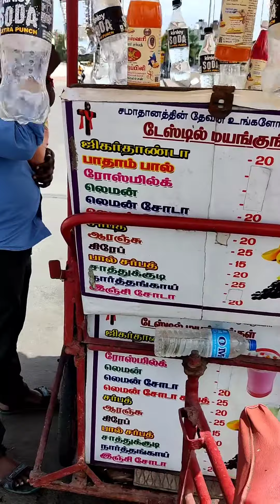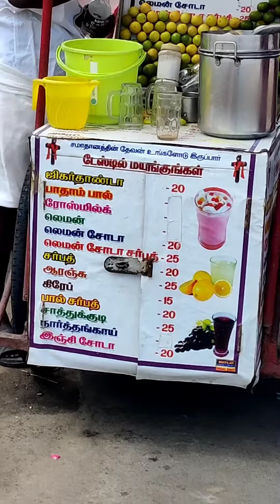சிம்மக்கல் ஜூஸ் ❤️ || KarmA voX